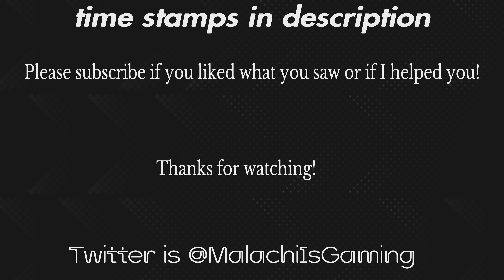Bode Betrays The Mantis Crew and Fights Cal - Star Wars Jedi: Survivor (4K PS5 Gameplay)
10:25 - The Betrayal
11:18 - Chasing Bode
14:34 - The Fight